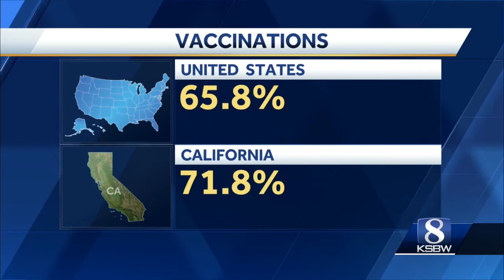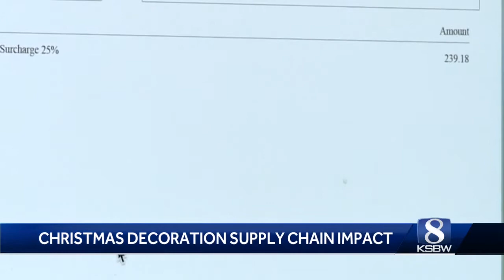Anchor/reporter reel November 2021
This is my latest reel showcasing my skills on the anchor desk, along with my interviewing techniques on different topics.